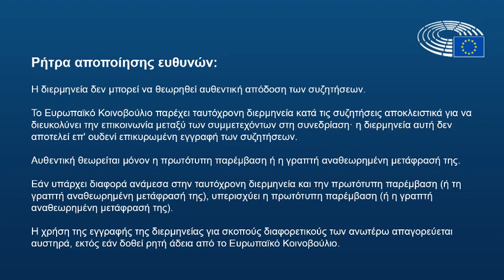Michèle Rivasi: Χιλιάδες μη εμβολιασμένοι πολίτες έμειναν με το βρακί στο χέρι (14-11-2022)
Συζήτηση στην Ειδική Επιτροπή (Special Committee on pandemic) του Ευρωπαϊκού Κοινοβουλίου, στις Βρυξέλλες, παρουσία των Jan Willem Goudriaan (Ευρωπαϊκή Ομοσπονδία Ενώσεων Δημοσίων Υπηρεσιών) και Claes-Mikael Ståhl (Ευρωπαϊκή Συνομοσπονδία Συνδικαλιστικών Οργανώσεων).

Ημερήσια διάταξη (σημ. 5 & 6)